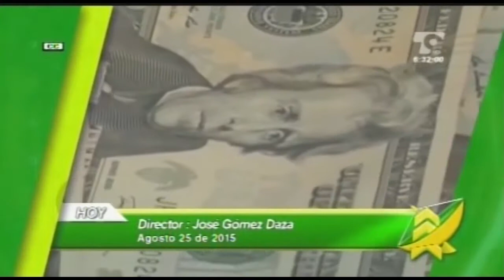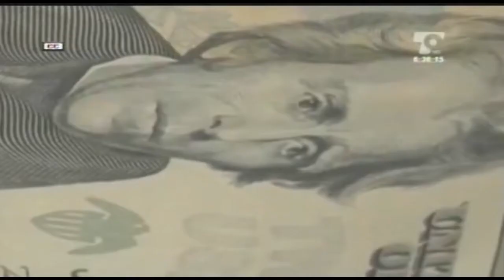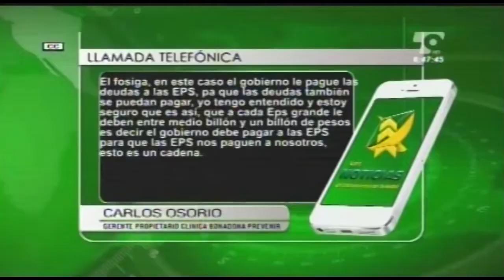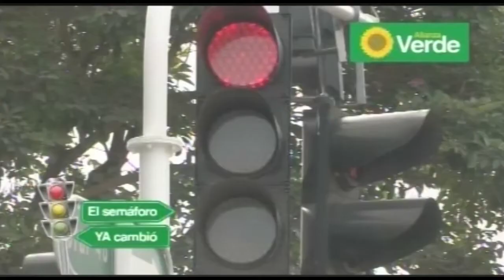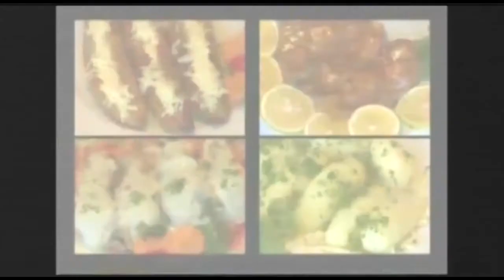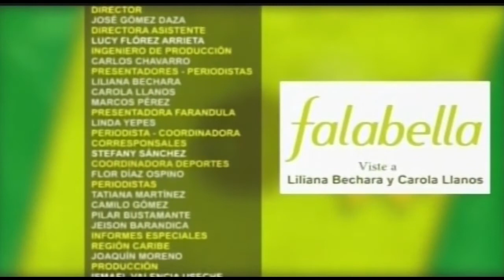LAS NOTICIAS 630 DE TELECARIBE EMISIÓN AGOSTO 25 DE 2015